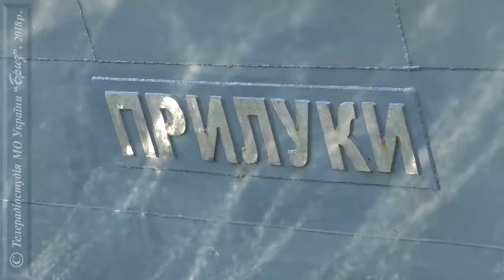Практика курсантів технічного флоту ВМСУ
Група курсантів Морехідного коледжу технічного флоту Національного університету «ОМА» проходять стажування на військових кораблях ВМС України.